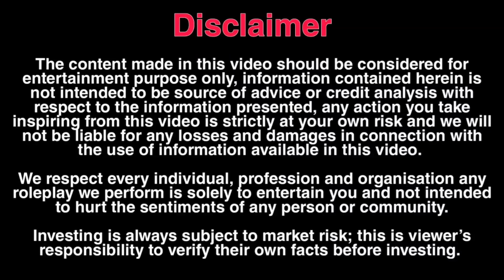Call Clash Prank With Boys | Baby Mannu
Thank you so much guys for watching my video!